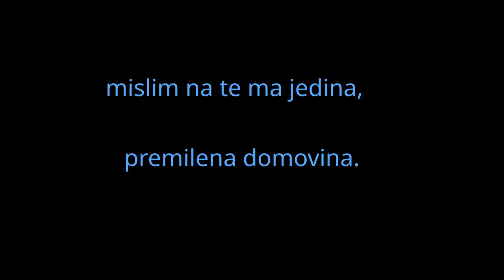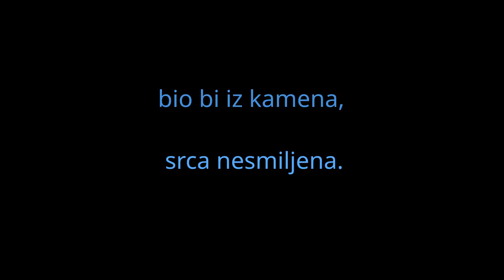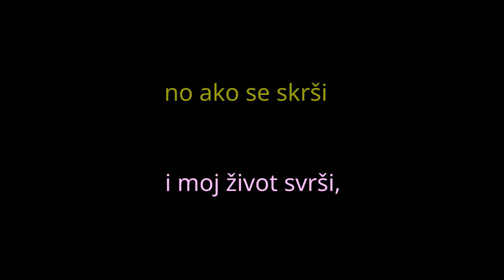Gori nebo visoko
Za nastavu na daljinu.@nikolasantro9779